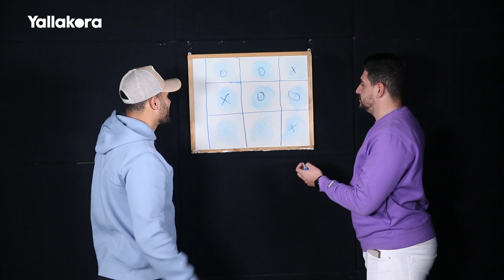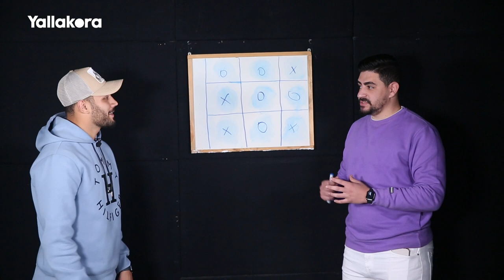‎شاهد .. عمر صلاح يقلد جنش ويغني شعبي ويعتذر لجمهور الأهلي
‎شاهد .. عمر صلاح في تحدي الذاكرة ويقلد جنش ويغني شعبي ويعتذر لجمهور الأهلي ولعبة كرة التنس